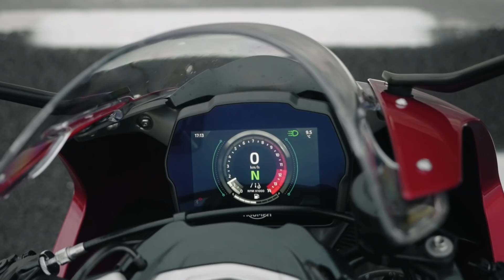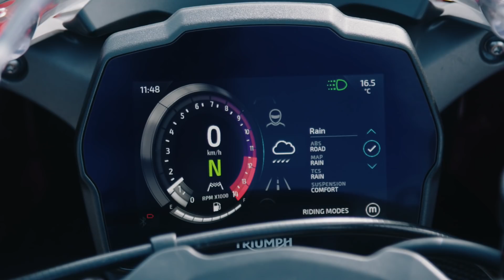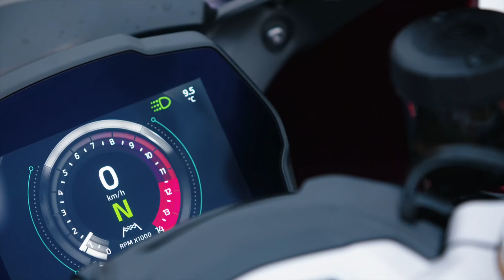Triumph Speed Triple RR | Prueba